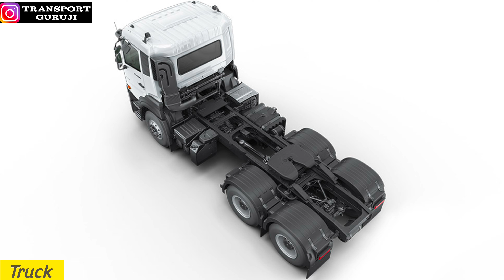Top 6 Eicher Trucks 10 Wheeler | Business Ideas | 55 Ton | Price | Commercial Vehicle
About This Channel : On this channel you will be given information about transport, logistics, warehousing, ERP. Through this channel, a spoken video will be loaded from the manager of a large company. Full information about new changes in the transport industry will be given here